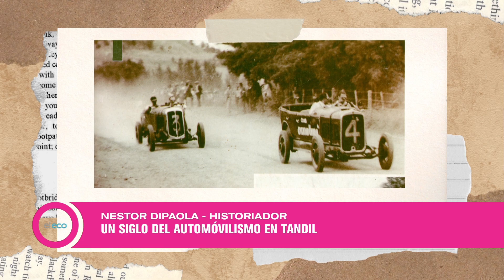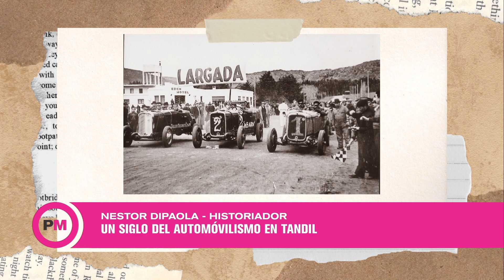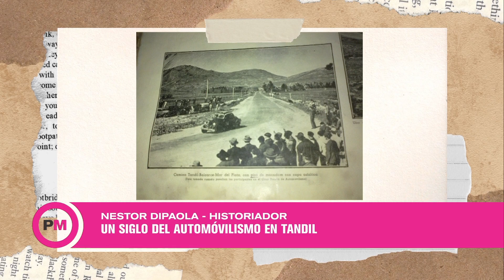Crónicas del viejo valle: Un siglo del automovilismo en Tandil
El historiador Néstor Di Paola llegó a Plataforma Magazine para llevarnos en un viaje donde conoceremos más en profundidad a los personajes que formaron parte de la fundación de Tandil. Hoy: Un siglo del automovilismo en Tandil